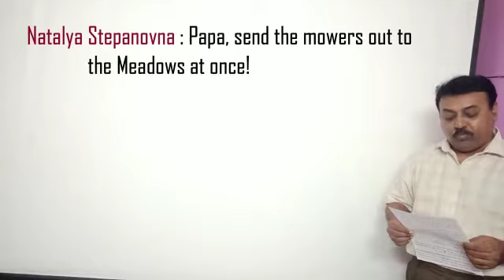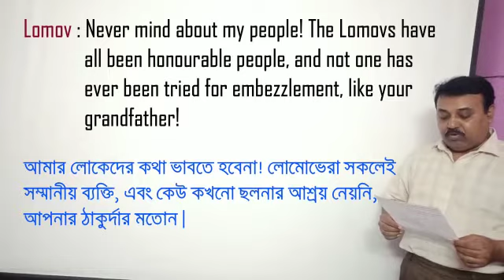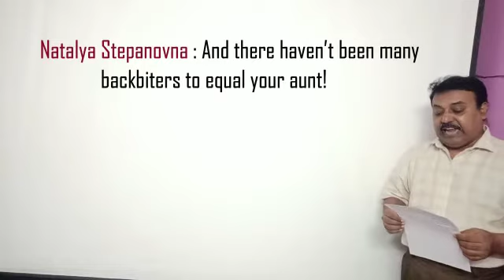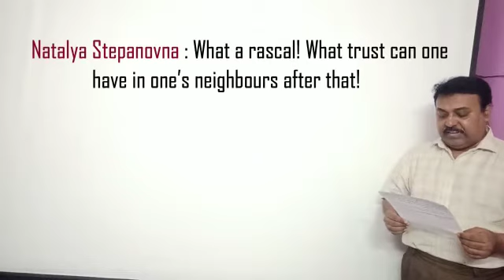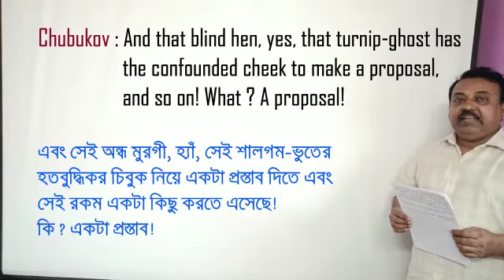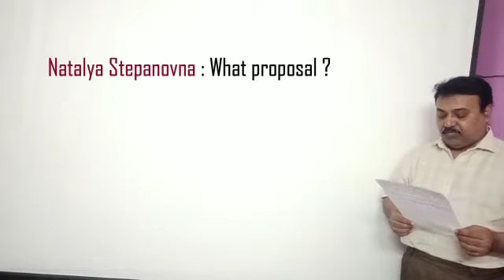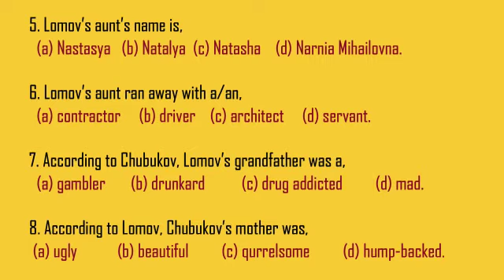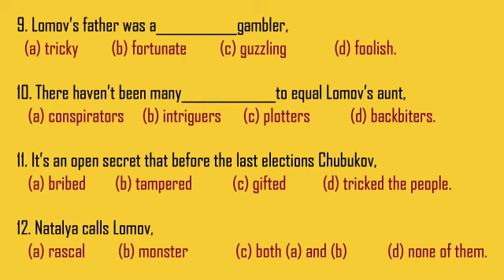29 May 2020 || Class 12 || The Proposal || Part 7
Presented by : Sandip Roy